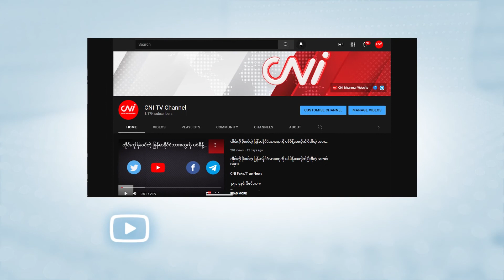မေ ၇ ရက်နေ့ ညနေခင်းသတင်းအစီအစဉ်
CNI သတင်းဌာနရဲ့ မေ ၇ ရက်နေ့အတွက် နောက်ဆုံးရသတင်းတွေကို တင်ဆက်ပေးတော့မှာပဲ ဖြစ်ပါတယ်။ ဒီကနေ့ တင်ဆက်ပေးမယ့် သတင်းအကြောင်းအရာတွေကတော့ နစကရဲ့ ငြိမ်းချမ်းရေးဆွေးနွေးပွဲကို PPST အဖွဲ့ဝင်တချို့နှင့် NDAA တက်ရောက်မယ်ဆိုတဲ့ သတင်း၊ တရုတ်သမ္မတ ရှီကျင့်ဖျင်က သူ့ရဲ့ Zero-Covid မူဝါဒအပေါ် မေးခွန်းထုတ်သူတိုင်းကို အပြင်းထန်ဆုံး သတိပေးချက်တစ်ရပ် ထုတ်ပြန်ခဲ့တယ်ဆိုတဲ့ သတင်းအပါအဝင် နောက်ဆုံးရ ပြည်တွင်းသတင်း၊ နိုင်ငံတကာနဲ့ အားကစားသတင်းတွေကို တင်ဆက်ပေးပါမယ်။

−ငြိမ်းချမ်းရေးဆွေးနွေးပွဲကို PPST အဖွဲ့ဝင် တချို့နှင့် NDAA တက်မည်

−ထိုင်းရှိ မြန်မာသံရုံးက ရွှေ့ပြောင်းအလုပ်သမားများအပေါ် တာဝန်ယူမှု၊ တာဝန်ခံမှုမရှိဟု ဆို

−ရခိုင်ပြည်နယ်အတွင်း ရေရှားပါးမှုကို စီမံကိန်းသေချာရေးဆွဲပြီး ဖြေရှင်းရန်လို

−တရုတ်၏ Zero-Covid မူဝါဒ မေးခွန်းထုတ်သူတိုင်းကို ရှီကျင့်ဖျင် သတိပေး

−ယူကရိန်းသို့ ဒေါ်လာသန်း ၁၅၀ တန် လက်နက်ပံ့ပိုးမှုအသစ် ဘိုင်ဒန်ကြေညာ

−ဒုတိယကမ္ဘာစစ် အောင်ပွဲခံချီတက်ပွဲ ကျင်းပပြီး အနောက်အုပ်စုကို ပူတင် သတိပေးမည်

−ချယ်လ်ဆီး အသင်းပိုင်ရှင်သစ် ဖြစ်လာတဲ့ တော့ဒ်ဘိုလီ စသည့်သတင်းများကိုတင်ဆက်ပေးထားပါသည်။